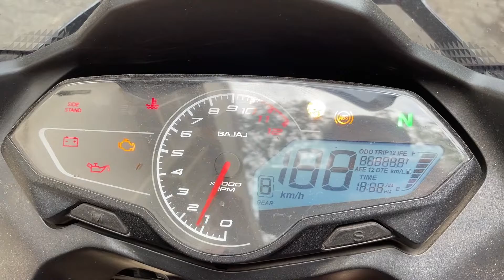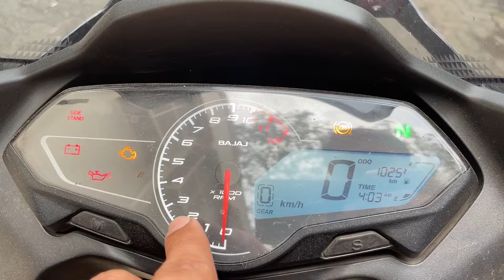Bajaj Pulsar F250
Hi
Ya video madhe tumhala pahayla milnar ahe bajaj chi pulsar f 250 ani tiche specifications with exhaust note.

My channel
 @PRASAD'S MOTOVLOGS